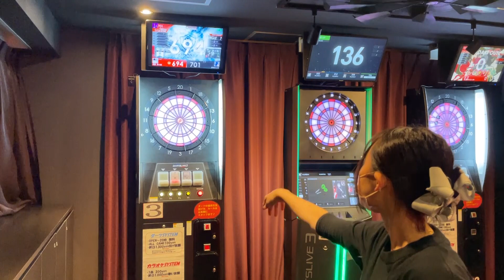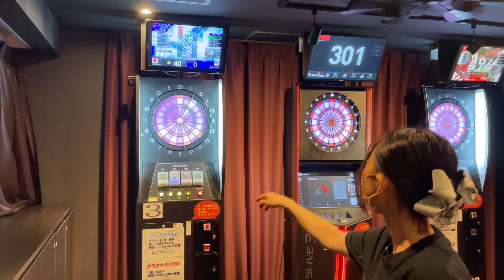ダーツ メドレー対決！ かねちっとVS炭屋奈々美プロ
今回はJAPANプロの炭屋奈々美プロとメドレー対決！
中々聞くことができない質問などをしています！

炭屋奈々美⸜❤︎⸝‍ななちぃ❁*。

かねごんダーツチャンネル公式

■Bully's池袋店
池袋駅西口から徒歩30秒！
東京都豊島区西池袋1-19-1西池袋39ビル6階
年中無休：18時～5時まで営業
【終日ダーツ投げ放題1,000円】